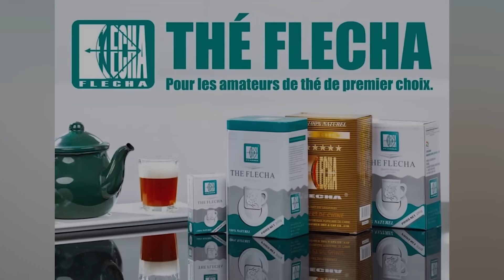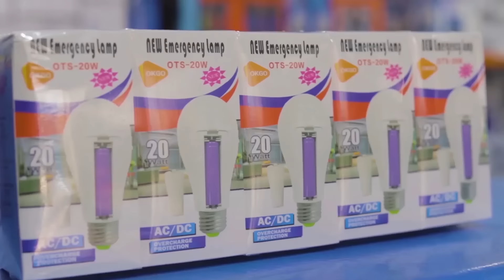Binta et Mafa Mogossebe sur RHHM Buzz - dimanche 8 septembre 2024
Invités : Mafa et Binta
Émission : RHHM Buzz
Présentateur : Amadou Baba Sissoko dit H
Animateurs : Cheicknito
Réalisation, montage et production : RHHM Productions